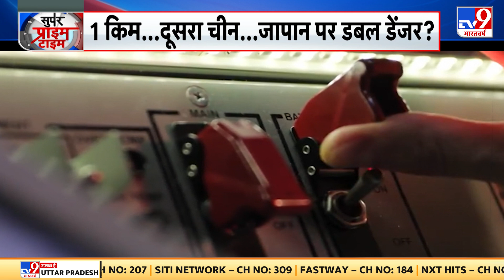China और North Korea ये दोनों देश Japan के लिए अब बेहद खतरनाक हो चुके हैं, देखिए इस Report में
एक तरफ चीन और दूसरी तरफ नॉर्थ कोरिया । जापान के लिए ये दोनों देश अब बेहद खतरनाक हो चुके हैं । नॉर्थ कोरिया के तानाशाह किम जोंग उन हथियारों का जखीरा बढ़ा रहे हैं तो दूसरी तरफ जापान की अमेरिका से बढ़ती नजदीकियों ने चीन की बौखलाहट बढ़ा दी है । चीन अब बार-बार जापान की सीमा के पास उकसाने वाली एक्टिविटी कर रहा है । कुछ दिन पहले डिफेंस ऑफ़ जापान 2022 का श्वेत पत्र जारी हुआ । इसमें जापान की सरकार ने अंदेशा जताया कि उत्तर कोरिया बैलिस्टिक मिसाइलों से जापान पर अटैक कर सकता है ।
China on one side and North Korea on the other. Both these countries have become very dangerous for Japan now. North Korea's dictator Kim Jong is increasing the stock of those weapons, while on the other hand, Japan's increasing proximity to America has increased China's anger. China is now repeatedly doing provocative activities near the border of Japan. A few days ago the White Paper of Defense of Japan 2022 was released. In this, the Japanese government expressed fears that North Korea may attack Japan with ballistic missiles.